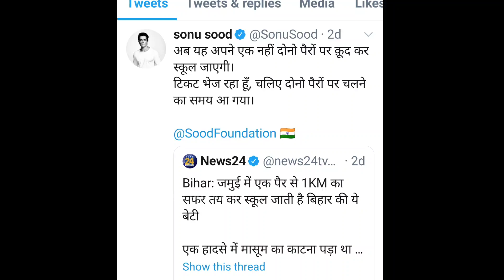sonu kumar के बाद bihar की seema के हौसले को सलाम | 1 पैर पर 1km कूदकर जाती हे school | viral video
sonu kumar bihar viral video
seema bihar viral video
talented boy
viral video
sonu kumar nitish kumar
tiki video
moj video
seema help sonu sood